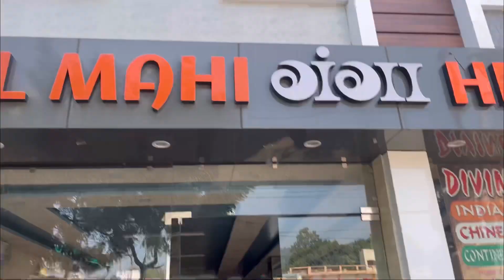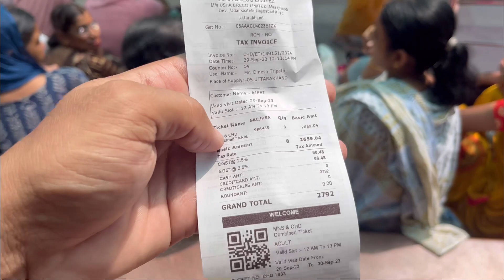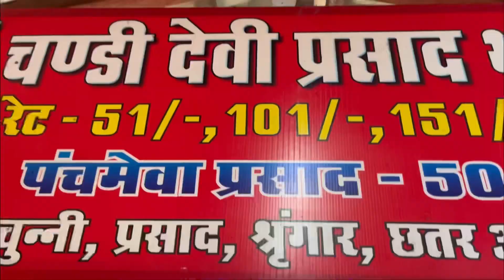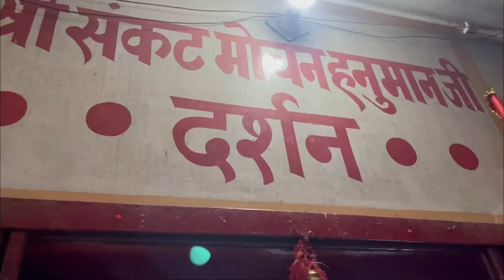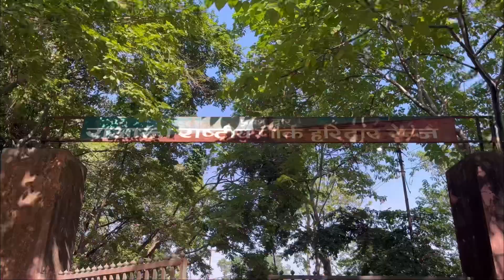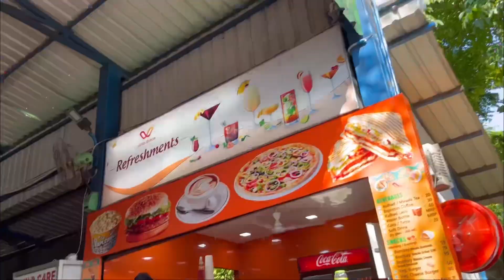चंडी देवी मंदिर - मनसा देवी मंदिर 🛕| गंगा आरती | ROPEWAY 🚠 | HARIDWAR VLOG | EVERYTHING8